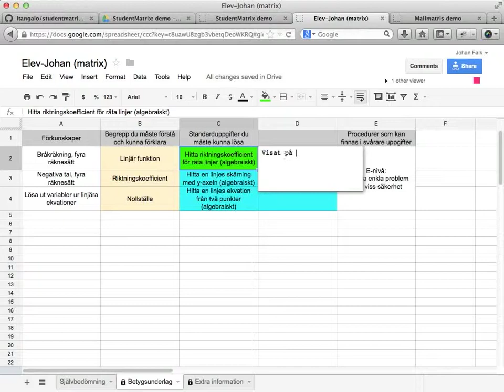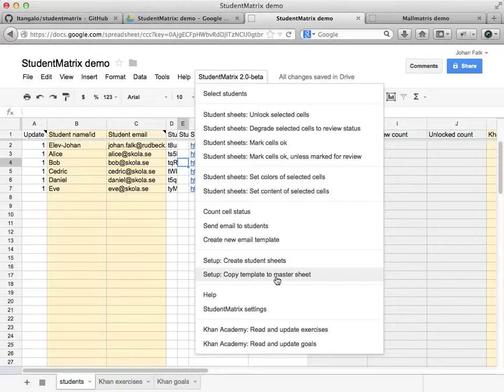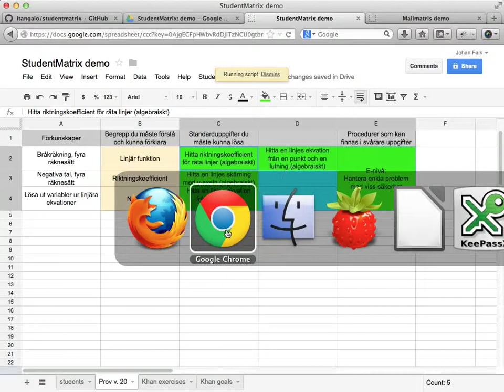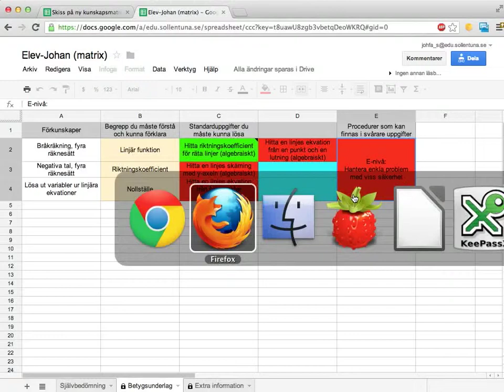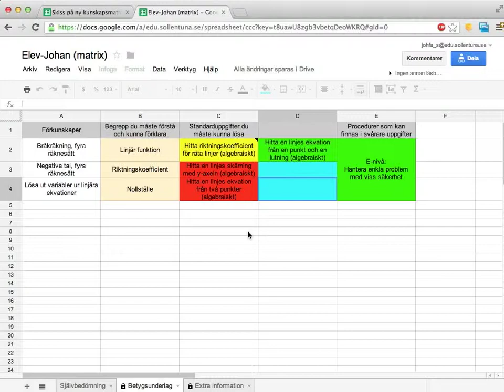StudentMatrix 2.0, del 4: massuppdateringar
Den här videon visar hur du gör massuppdateringar till elevmatriser, med hjälp av StudentMatrix.
* Kopiera in matrismallen till ditt master-blad
* Markera med färg vilka rutor som ska ok-markeras (eller låsas upp)
* Välj vilka elever du vill uppdatera matriser för
* Välj vilken typ av uppdatering du vill göra, från menyn

Videon är inspelad för StudentMatrix version 2.0.